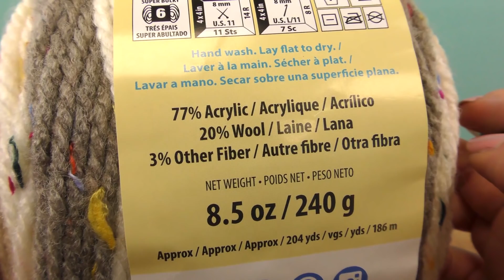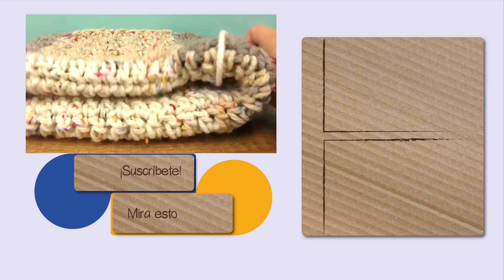Tejiendo un chal redondo | Un chal con una sola madeja de lana | Loop fácil de tejer